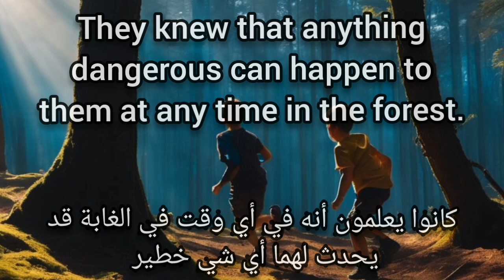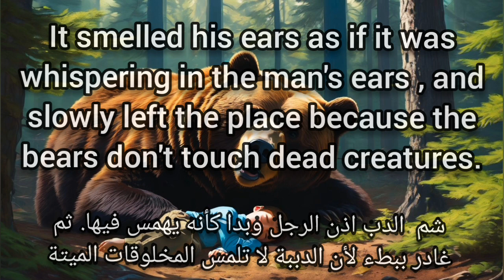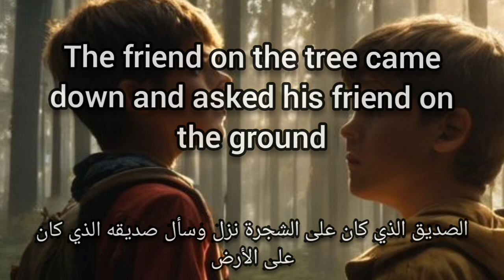The Friends/Stories from around the world /stories for kids/bedtime story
how the friends should be. true friends don't let each other alone. true friends stand with each other
grade 7